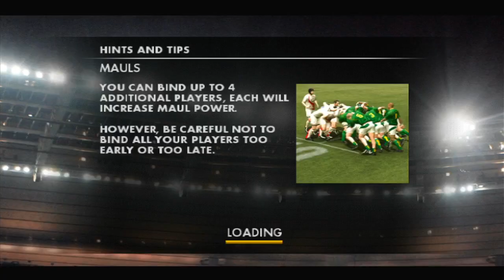Rugby 08 - Chiefs Build EP: 5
World League - Elite

Waikato Chiefs

1. S. Davison - Waikato Chiefs (NZL)
2. T. Willis - Waikato Chiefs (NZL)
3. B. Castle - Waikato Chiefs (NZL)
4. S. Hohneck - traded from Bristol Bears (NZL)
5. P. Whiteman - Base Player (NZL)
6. S. Bates - Waikato Chiefs (NZL)
7. M. Zwicker - Base Player (RSA)
8. S. Lauaki - Waikato Chiefs (NZL)
9. B. Leonard - Waikato Chiefs (NZL)
10. S. Donald - Waikato Chiefs (NZL)
11. G. Nawali - Base Player (SAM)
12. N. Ta'auso - Waikato Chiefs (NZL)
13. R. Kahui - Waikato Chiefs (NZL)
14. M. James - Base Player (ENG)
15. D. Smith - Waikato Chiefs (NZL)